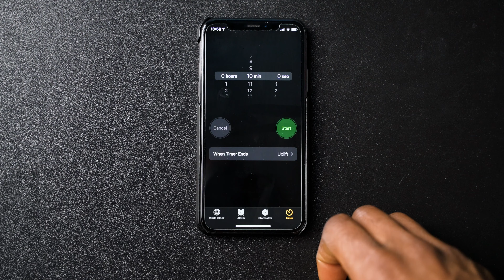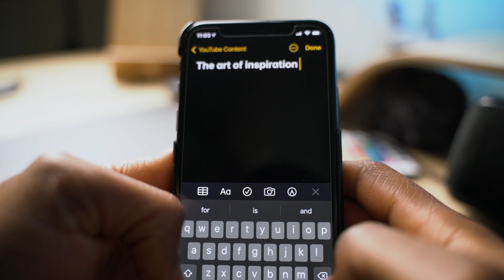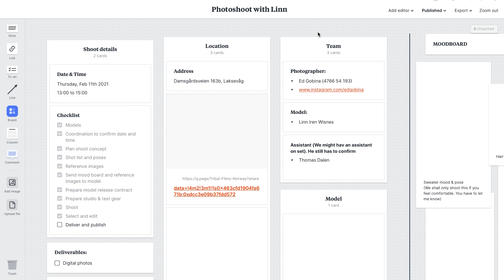The Art of Inspiration // Up Your Creative Game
Finding inspiration or motivation to create is never easy. Too often we want to wait for the right time to get something done. Sometimes when we wait we find the write time and in some occasions we just have to create the right time. I this video I share some tips on how to create the right time to get anything done and also some resources to help when creating.

MY GEAR US
Matte Box

MY GEAR UK
Matte Box